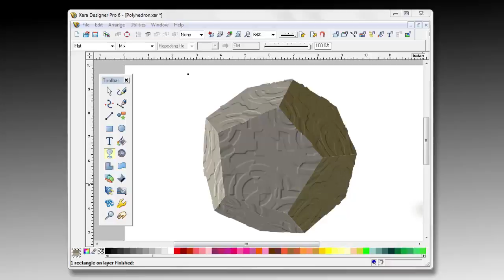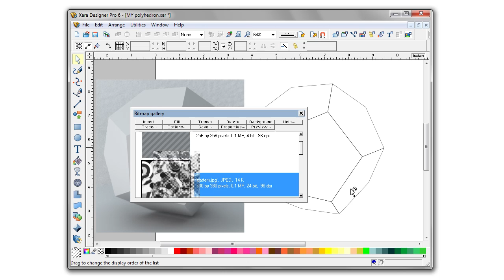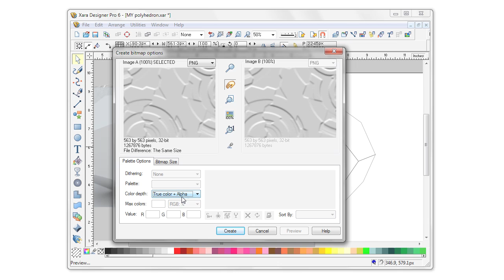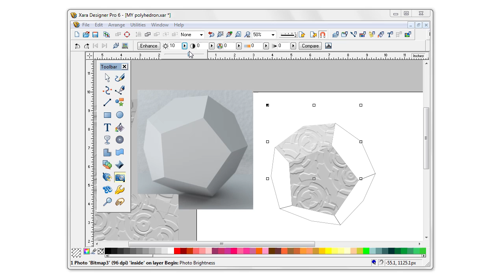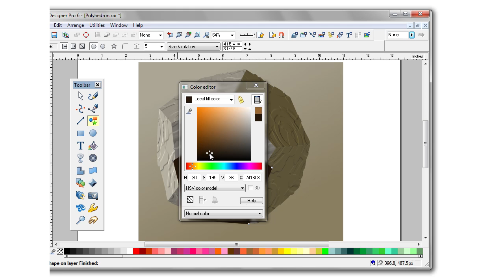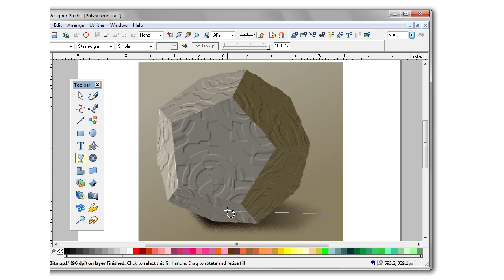Making a 3D Dodecahedron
In this month's tutorial, Gary Bouton shows you how to use Xara's Live Effects and other tools together to shape light and texture into eye-popping, 3D geometry. You can use these new skills to illustrate other compelling 3D shapes or just some great looking Dungeons & Dragons dice. The resource files needed to follow along with this tutorial can be found on www.

This tutorial requires any of the following versions of Xara software : Xara Xtreme, Xara Xtreme Pro 5, Xara Photo & Graphic Designer 6 or 7, Xara Designer Pro 6 or 7.

The Xara Xone is the definitive site for information, guides, and support for Xara Designer 7, and previous versions of The World's Fastest Drawing Program! Dig into discussions, content such as textures, brushes, and typefaces, and hone your skills through examples. Here, you'll find fresh new tutorials every month, plus a monumental backlog of examples representing over 15 years of community support.